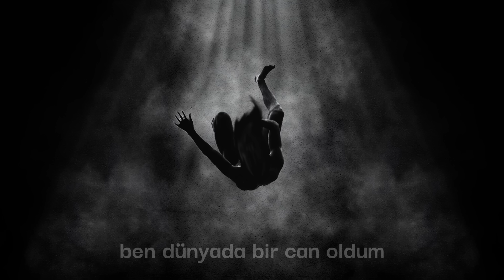Emre Fel - Yarın Ola (Lyrics Video)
yarın ola'

Biliyorsunuz ki bir süredir sizlere 8 tane yavru hediye etmek için derin uğraşlar içerisindeyiz. Onların içerisinden bir tanesini sizinle buluşturuyoruz. Yarın Ola…
Siz bu güzelliği ezberleme yolundayken biz ise en kısa zamanda diğer güzellikleri sizlere ulaştırmak için gün sayıyor olacağız. Vakti gelince haber edeceğim. Umarım hoşunuza gider. Sizleri seviyorum 🔅

Piyano : Emre Fel
Kayıt / Düzenleme : Emre Fel
Mix / Mastering : Emre Fel
Kapak: yemahmud
Menajer : Ozan Bektaş
Yapım : Hoze

sözler;

Ben dünyada bir can oldum
Yoksulluğu kader bildim
Durmadım yar koşar oldum
Koştum da yar sabır dedim

Yarın ola gündüz ola
Günler bana dermanım ola
Yarın ola gün yüzü ola
Günler bana dermanı bula

Ben dünyaya yalnız geldim
Derde düştüm beter oldum
Aşk elinden yandım söndüm
Dönerken yalnız döndüm